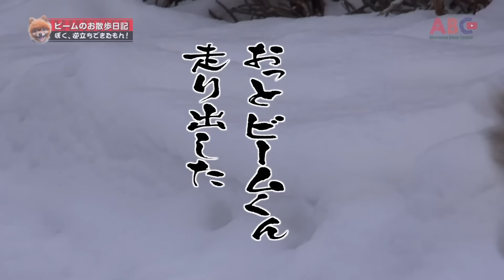ビームのお散歩日記Vol.185：勝手に競争・・・／ポメラニアン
★サブチャンネルの登録もお願いしますっ！m(_ _)m

この動画は下記の機材で撮影しております。

【SONY　ハンディーカム「HDR-PJ790V」】

■ ブログ「ビームのお散歩日記／ぼく、逆立ちできるもん！」